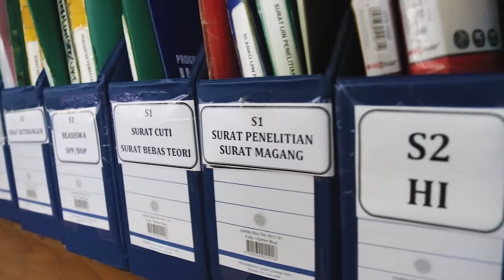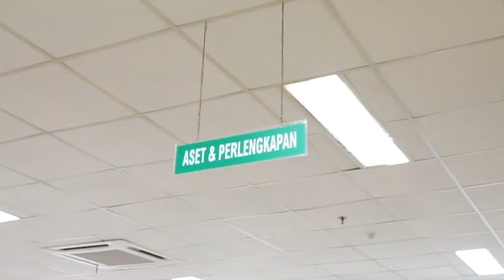Ngurus Administrasi Kampus? Yaa di sini!!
Hai teman-teman Fisipol!!

Sebagai mahasiswa pastinya akan sering berurusan sama yang namanya administrasi. Eh tapi gak usah pusing-pusing, Fisipol punya staff administrasi yang ramah-ramah dan tentunya melayani teman-teman dengan sepenuh hati!

Teman-teman bisa menghubungi melaui akun Line Mawa Fisipol atau datang langsung ke Front Office di sebelah selatannya Selasar Barat (Selbar). Oh yaa selain front officenya, ada juga loh ruangan lain yang sering didatangin sama mahasiswa. Ruang apakah itu?!! Simak terus videonya!

With love,
Mimin youtube fisipol

Chapters:
0:00 Opening
0:10 Kantor Administrasi Fisipol UGM
2:00 Official Merchandise Fisipol UGM

Find Us!